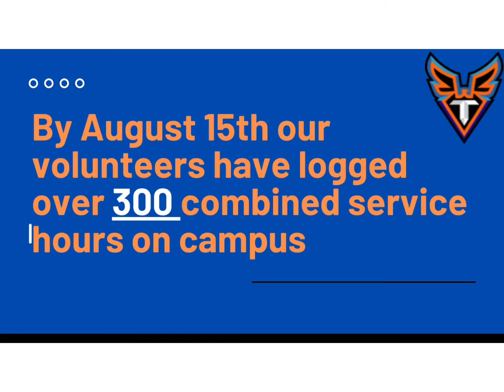Our Thunderbird High School volunteers ROCK! Thank you all!